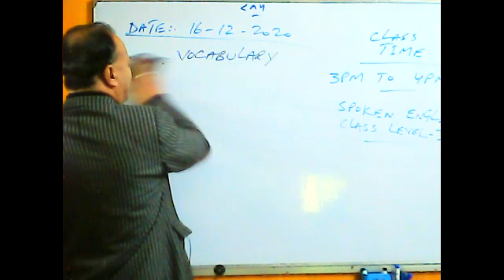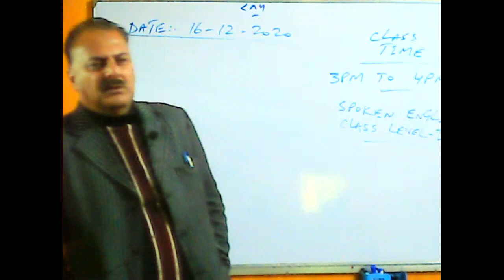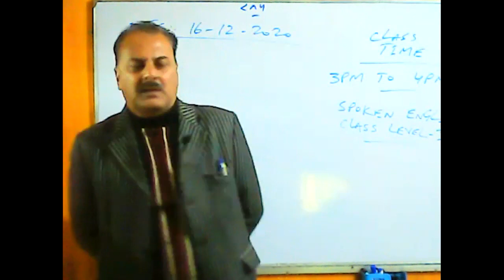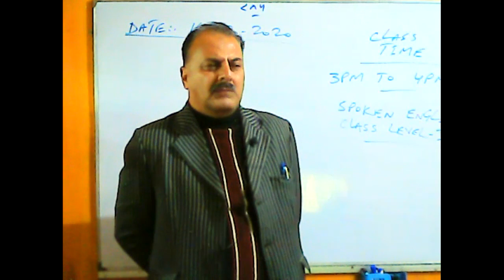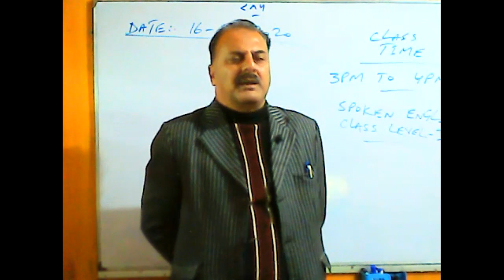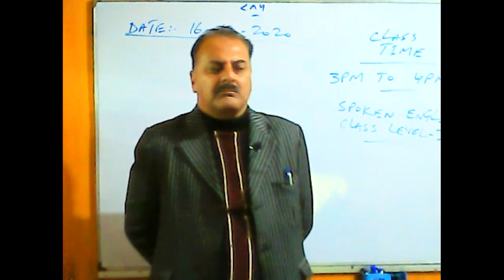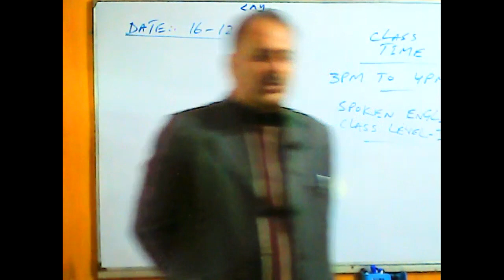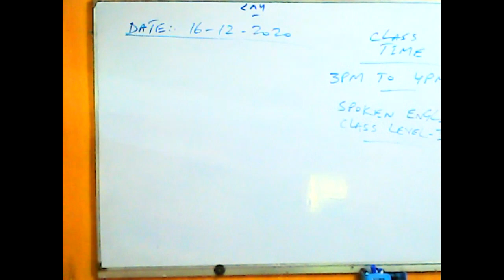Spoken English Level I Dec 16, 2020 Timing 03 00 PM To 04 00 PM part 2